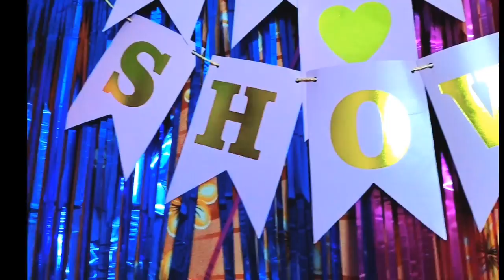seemantham celebration video|| bavya || sai laxman || RV creatives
please share , comment our channel...🙏🙏🙏🙏